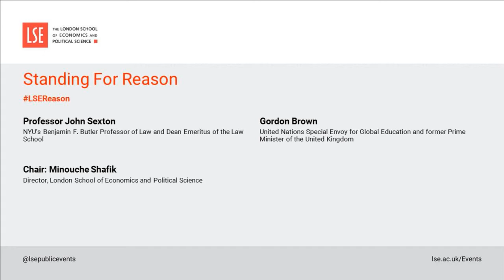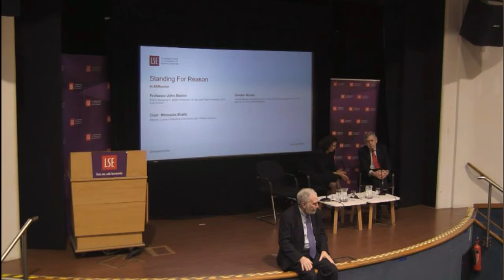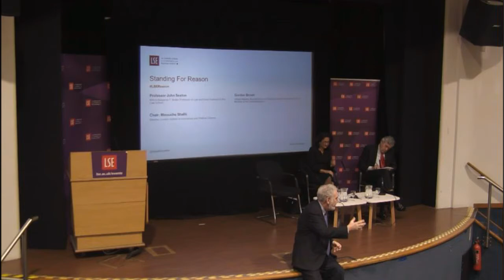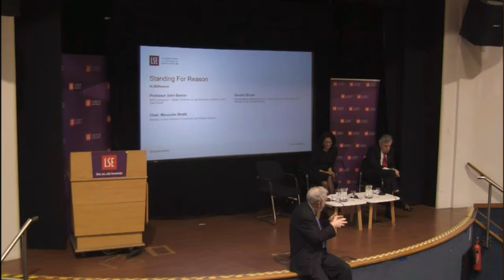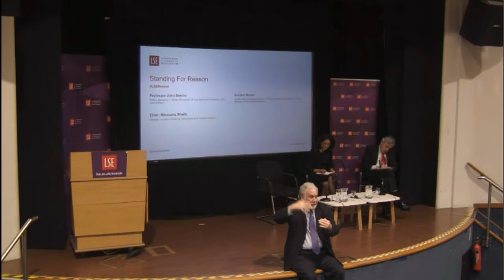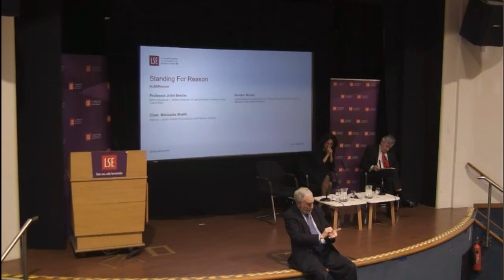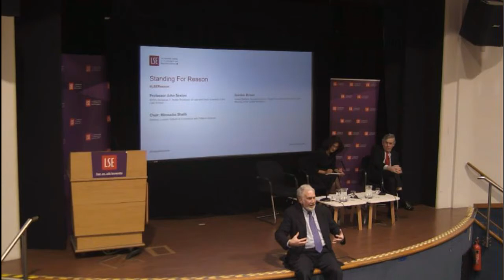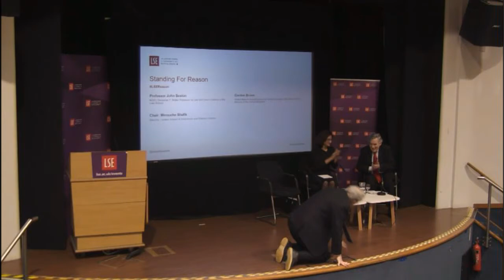Standing For Reason | LSE public event with Prof John Sexton and Gordon Brown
John Sexton argues that a secular dogmatism has come to dominate political discourse, and the enterprise of thought is in danger. He then argues that our universities, the stewards of thought, are the last best hope to stem this tide of dogmatism, and that they can effect reform in the society around them by inculcating the values of secular ecumenism in their citizens and by sending those citizens forth, one generation after another, to carry those values into society.

If there is a problem with the live stream on this page please visit our Facebook page where you will usually find an alternative live stream

If the live webcast doesn't start at the scheduled time, or you experience technical difficulties, please visit the @LSEpublicevents Twitter feed for live updates

If you miss the live stream, an audio podcast is usually made available the next working day

Event Information

Speaker: Professor John Sexton

Respondent: Gordon Brown

John Sexton served as fifteenth President of New York University from 2002 through 2015. He is NYU’s Benjamin F. Butler Professor of Law and Dean Emeritus of the Law School.

A Fellow of the American Academy of Arts and Sciences, President Emeritus Sexton also serves on the board of the Institute of International Education and is past Chair of the American Council on Education. In 2015, he received the TIAA-CREF Hesburgh Award for Leadership Excellence, recognizing outstanding university presidents, and the Institute of International Education’s Duggan Award for Mutual Understanding. In Spring 2016 he held the Kluge Chair in American Law and Governance at the Library of Congress. He is the recipient of twenty-one honorary degrees.

Before coming to NYU, President Emeritus Sexton clerked at the United States Supreme Court and the United States Court of Appeals. From 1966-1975, he was a Professor of Religion at Saint Francis College in Brooklyn.

President Sexton received a Bachelor’s degree in history, a Master’s degree in comparative religion, and a PhD in the history of American religion, all from Fordham University.  He received a law degree magna cum laude from Harvard Law School.

His latest book is Standing for Reason: The University in a Dogmatic Age, the introduction for which was written by former British Prime Minister Gordon Brown.

To pre-order a copy of Standing for Reason: The University in a Dogmatic Age, which can be collected from independent bookshop Pages of Hackney at the event, please go to Standing for Reason: The University in a Dogmatic Age.

Gordon Brown (@OfficeGSBrown) is the United Nations Special Envoy for Global Education and former Prime Minister of the United Kingdom. He served as Prime Minister of the United Kingdom from 2007 to 2010. Previously, he served as Chancellor of the Exchequer from 1997 to 2007, making him the longest-serving Chancellor in modern history. Gordon served as the Labour Member of Parliament for Dunfermline East (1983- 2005), and for Kirkcaldy and Cowdenbeath (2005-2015) in his home area of Fife in Scotland. He was elected as Leader of the Labour Party serving from 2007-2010.

Minouche Shafik is Director of the London School of Economics and Political Science. Prior to this she was Deputy Governor of the Bank of England.

The twitter hashtag for this event is LSEReason